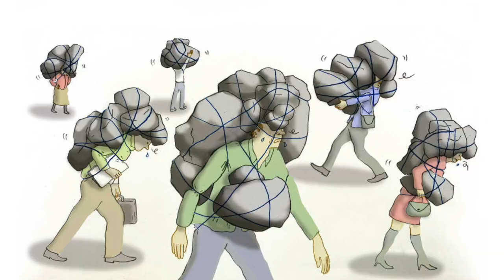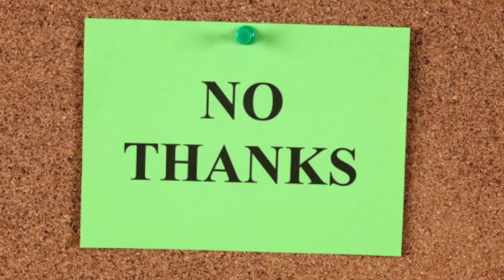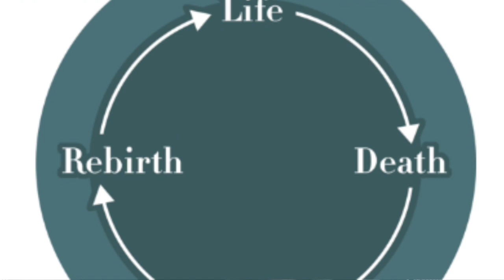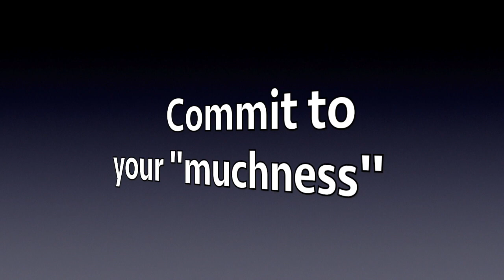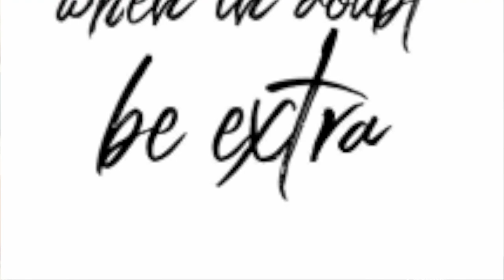Generators + Manifesting Generator's Human Design⚡️| Top 3 Tips to Thrive ★☽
✨ Welcome to thestars 💫 My mission with this channel is to offer catalytic and authentic creations with the Desire to Spark your own Gloriously Authentic Freedom & Empowerment ❤️

This channel is dedicated to serving up versatile and powerful tools for your authentic expression and becoming.

In this video I explore the Generator and Manifesting Generator type's in Human Design, looking at 3 vital tips. Once you find out your Human Design, there can be a lot of confusion and curiosity... "whats next?!"

You have sacral authority, so you are here to THRIVE by doing what truly feels right for you inside.

This video is intended to support you to implement 3 embodied practices to live your uniqueness and thrive as a generator.

fueling my next content-creation session!  ☺️☕️

Join in on the Expansion 🌹